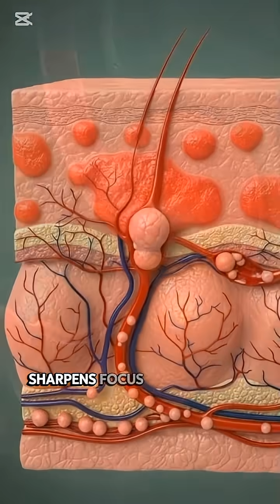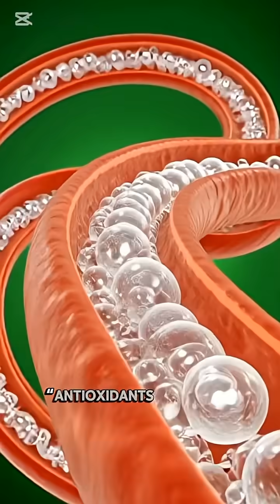What Happens Inside Your Body When You Drink Tea? | 3D Anatomical Visualization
Discover what really happens inside your body when you drink tea through a stunning 3D medical-style anatomical visualization.
This cinematic video shows how tea travels through the stomach and intestines, how nutrients are absorbed into the bloodstream, and how they positively affect the brain, muscles, gut health, and overall energy levels.

You will also see possible side effects of tea, including stomach irritation, blood sugar changes, and low energy effects — all explained visually using realistic 3D human anatomy.

This video is created for educational and awareness purposes, using clean medical visuals and a green-screen background, perfect for learning, presentations, and health-related content.

👉 Watch till the end to understand the benefits and effects of tea on the human body like never before.